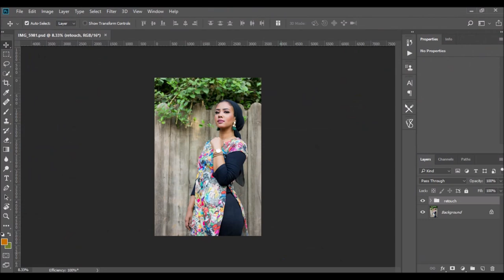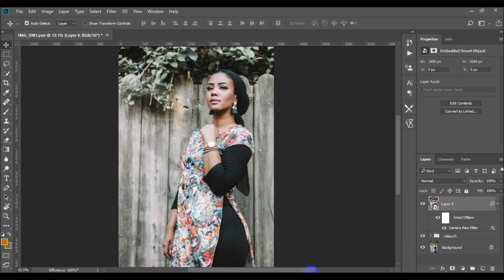Blogger edit - Photoshop tutorial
edit like instagram blogger